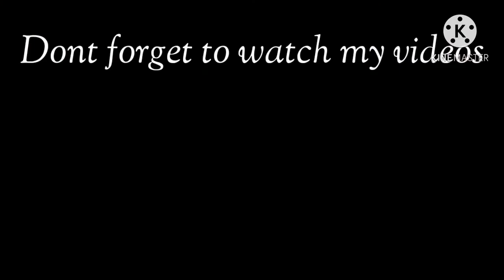simple fish soup